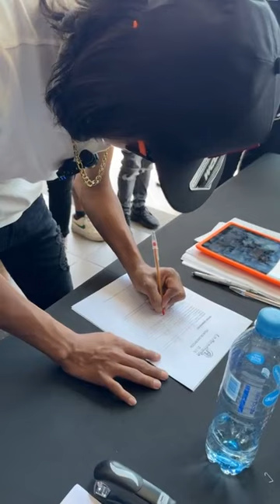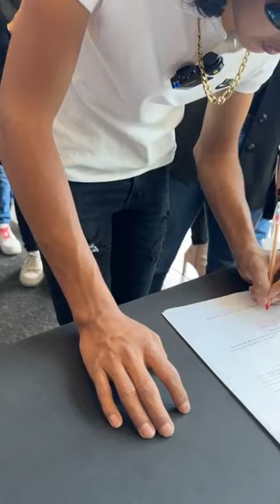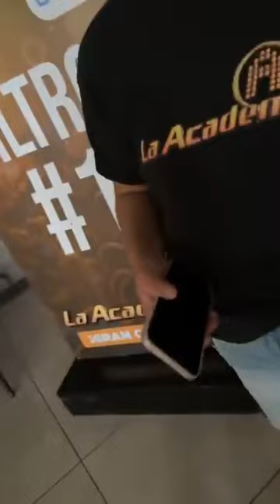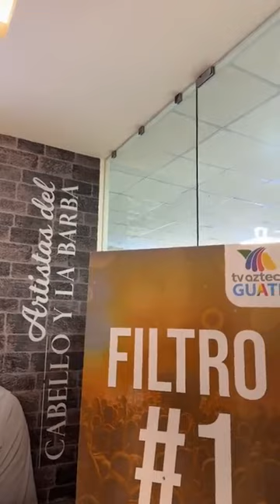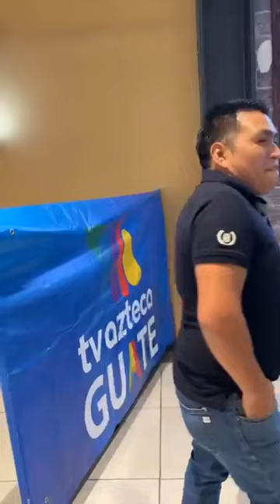Farruko Pop haciendo su Casting en LA ACADEMIA 🎶